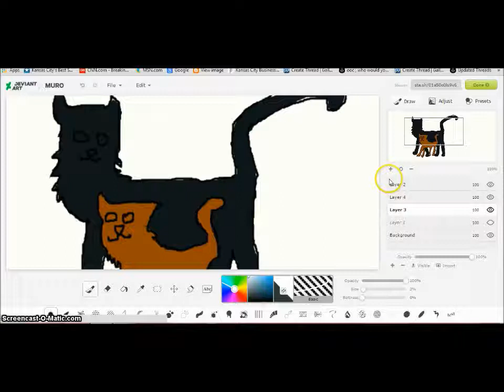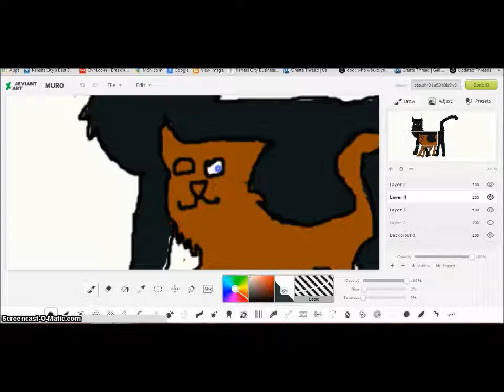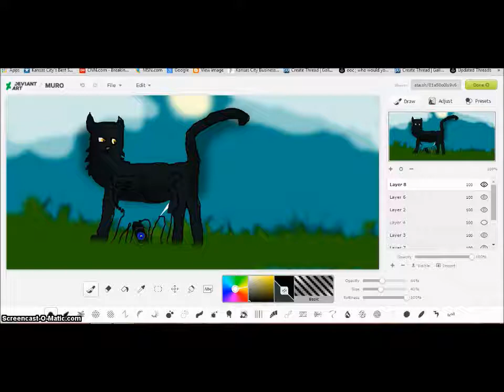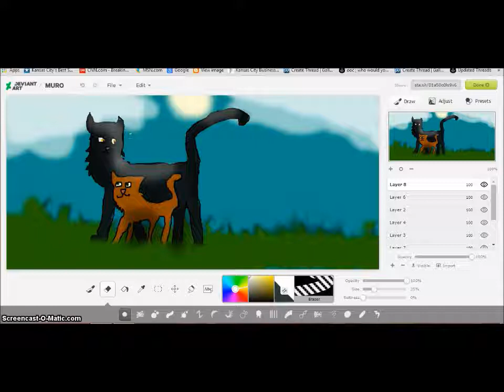Team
CHARACTERS: Shimmerfur(Black she-cat) Brackenpaw(Brown solid tom)
STORY: This is just an intraductory speedpaint of the main character and her apprentice.
SONGS: Team(By Lorde) and Secret Mission(By Big Head Todd)